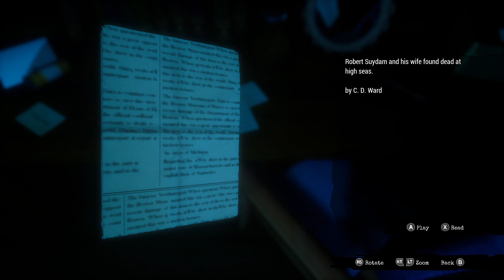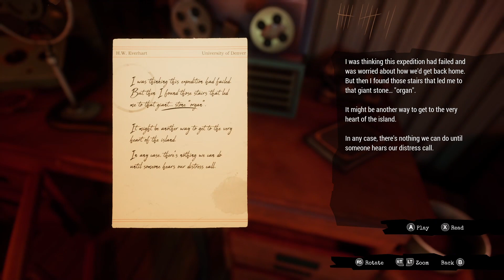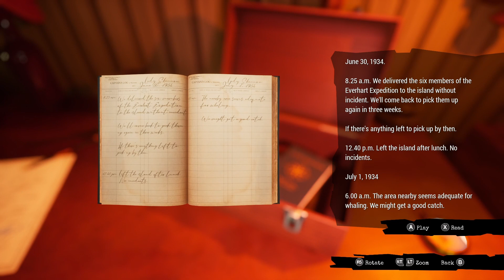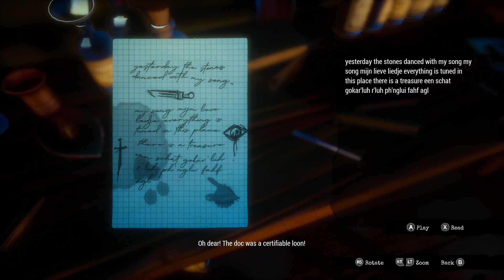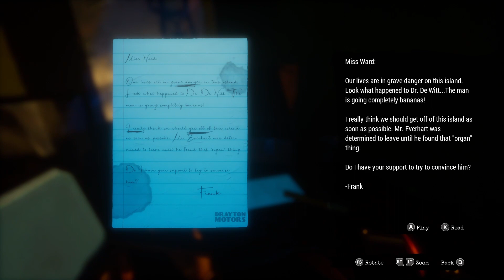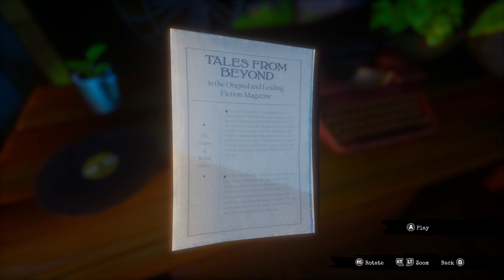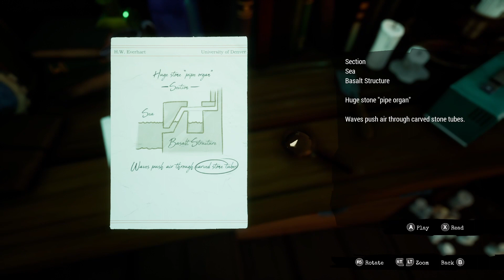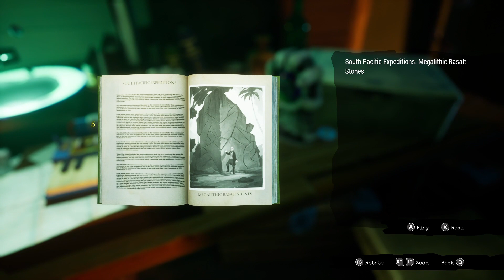Let's Play! | Call of the Sea | Part 3 | Text Commentary/No Voiceover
I got the game from Epic Game store. Follow the main character to a mysterious island full of secrets in order to find her husband.
song:
Relaxing Forest Peace - Skittlegirl Sound
Sound of Beach - Nash